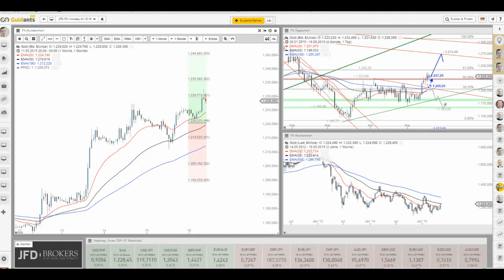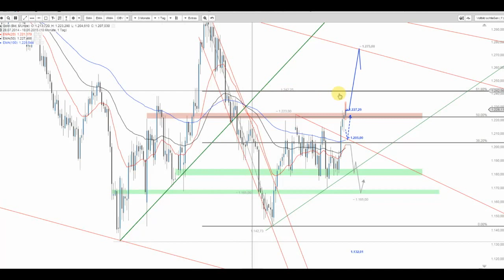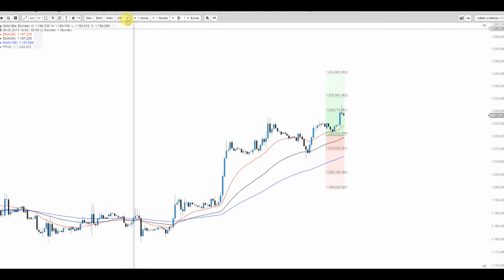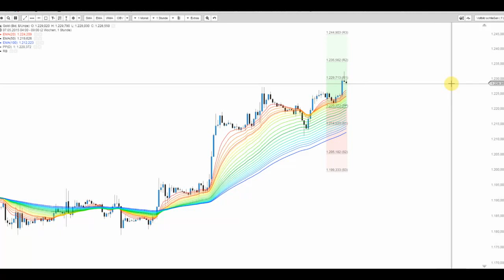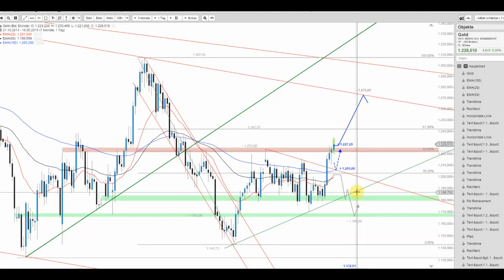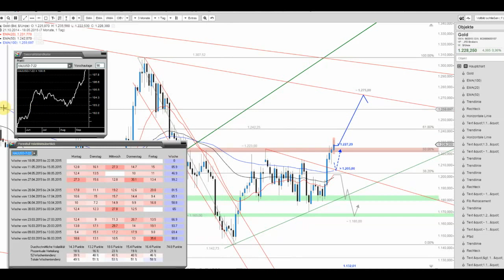JFD Devisenradar: Gold vollzieht Ausbruch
Bereits am Freitag nahmen wir Gold in einem Extra-Artikel unter die Lupe. Damals noch unter dem Widerstand bei 1.223,00 USD. Heute erfolgt jedoch der Ausbruch!